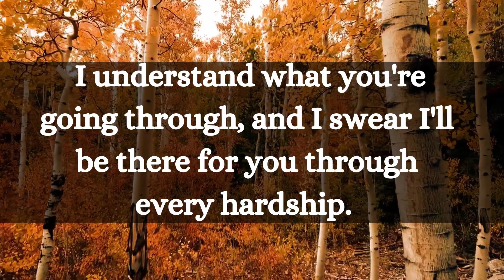✨🙏 God Is Saying To You Today✨🙌 - Your Destiny Is Determined By Me | God Will Make A Way ✨🙌🙏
God's Message 💌 For You Today 🤗-"Your blessings are coming 🧚🧚" Claim it now!! you will be shocked 🌈
Urgent Message From GOD 💌open it now! God wants to know you this🤗